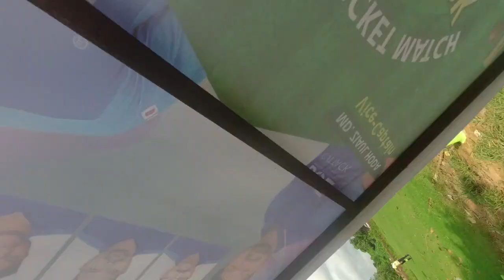BCE Bbsr vs cuttack Cricket match | BUSINESS CLUB OF ENTREPRENEURS